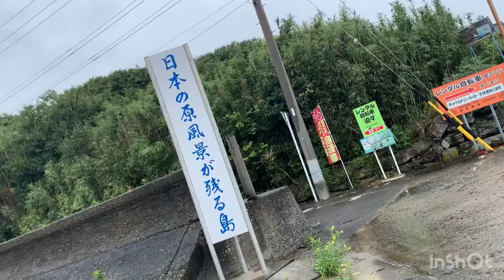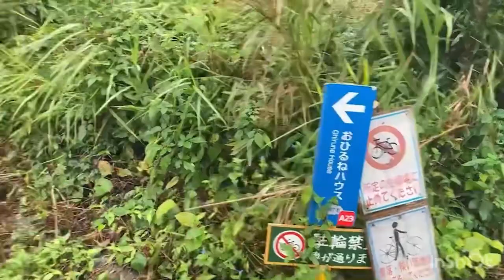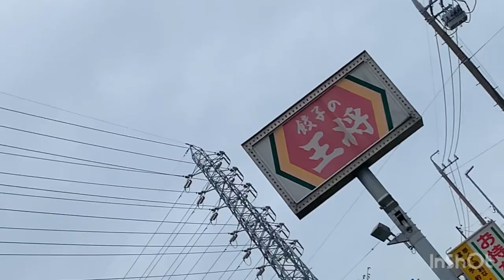インスタスポット 佐久島[義足初心者🔰]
佐久島に渡りましたが雨で歩くの大変でしたから「お昼寝ハウス」だけ見て帰ってきました😓